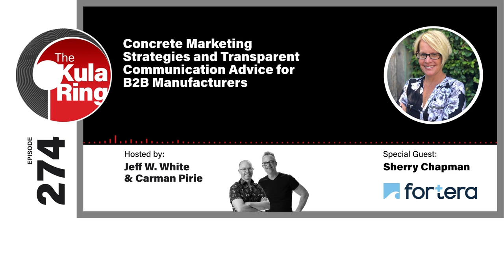Concrete Marketing Strategies and Transparent Communication Advice for B2B Manufacturers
Sherry Chapman the VP of Marketing at Fortera, joins The Kula Ring this week. Sherry illuminates what Fortera, a green cement start-up, is working on; Building partnerships with counterparts in the industry, and drawing new road maps for economic development, for products that are yet to hit the market. This is a fantastic chat about green industry.